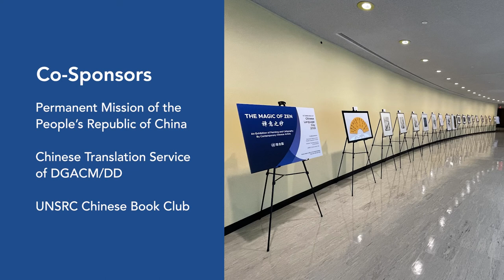The Magic of Zen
An exhibition of painting and calligraphy by contemporary Chinese artists displayed in the UN Secretariat Building from April 18 - 29, 2022. Curated by Rong Jiang.